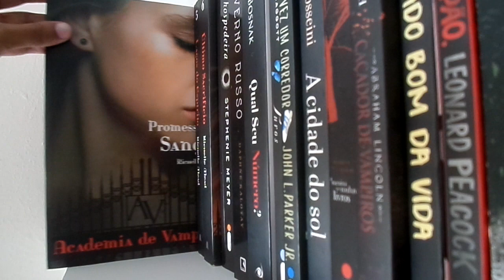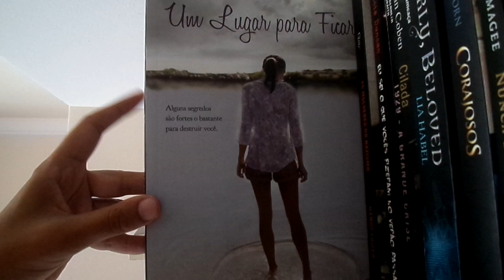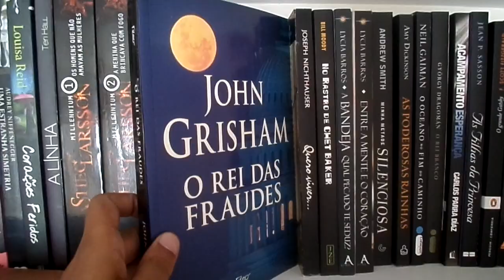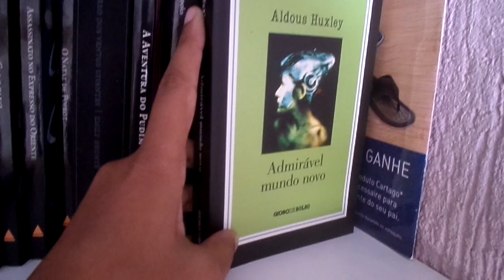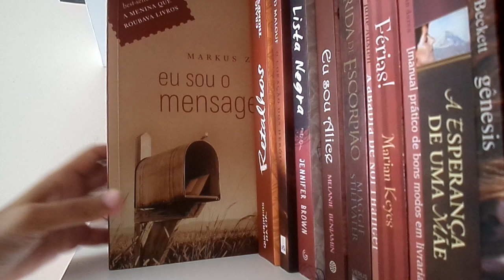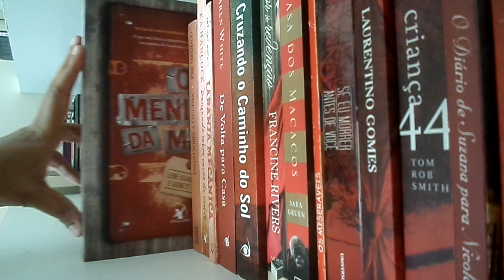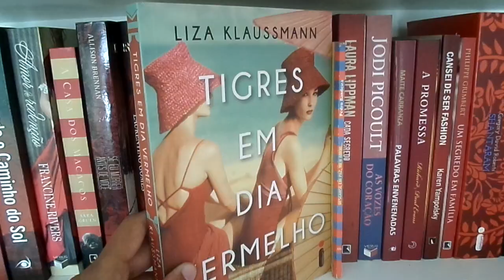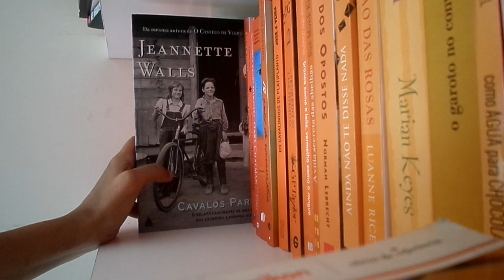Bookshelf tour / Tour pela estante 2015 Parte I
Olá pessoas queridas! Depois de muito custo, sai o Bookshelf Tour, foi complicado, perdi uma gravação inteira com mais de 1h, mas no fim, acho que deu certo. Dividi em duas partes, espero que curtam esse Tour pela minha estante. Beijos para todos!

OBS: Esqueci de mencionar que a trilogia "Jogos Vorazes"  e o livro "Holocausto brasileiro" estão emprestados, no mais, era tudo isso que tinha para mostrar.